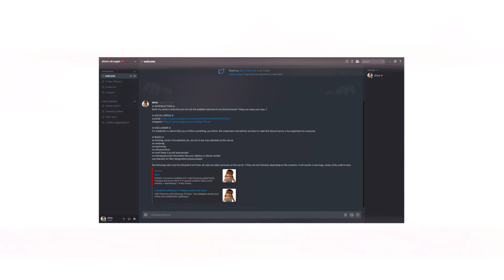Bakery/Cafe Tour | Bloxburg Update [0.7.5] | alixia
☆ upload schedule
wednesday: video @4pm cst
saturday: video @12pm cst